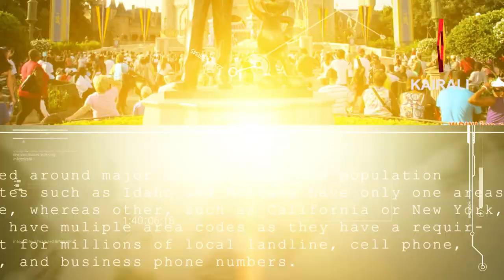Knanaya Night Chicago